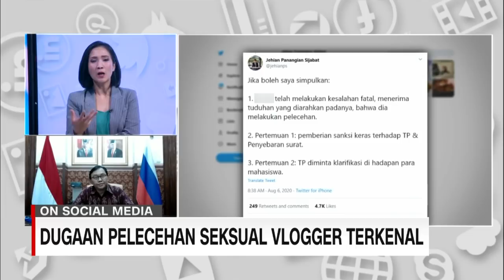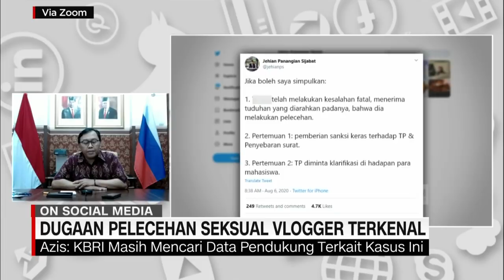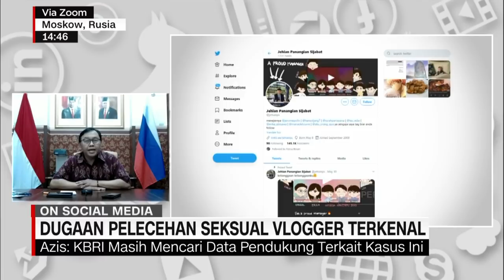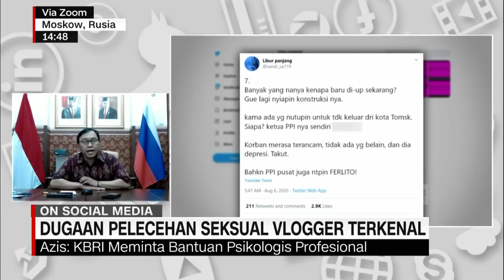Dugaan Pelecehan Seksual Vlogger Terkenal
Lewat utas Twitter salah seorang warganet, tagar dengan nama terduga pelaku pelecehan seksual viral di Twitter, Kamis kemarin. Terduga pelaku diketahui merupakan seorang vlogger dan mahasiswa Indonesia di Moskow, Rusia. CNN Indonesia Connected sudah terhubung dengan Azis Nurwahyudi, Kuasa Usaha Ad Interim RI Moskow, untuk menjelaskannya lebih lanjut.

Like & Follow Facebook:
CNN Indonesia

cnnindonesiatv